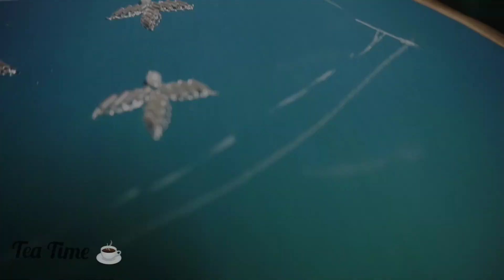Simple Blouse Design | Aari work blouse | How to make simple aari Blouse